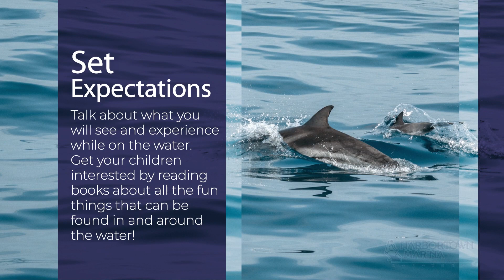Top 5 Tips to get your Family Excited About Boating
Are you eager to share your passion for boating with your partner and children, but can't convince them to join you on your next boating adventure? Here are our top five tips to get your family excited about boating!